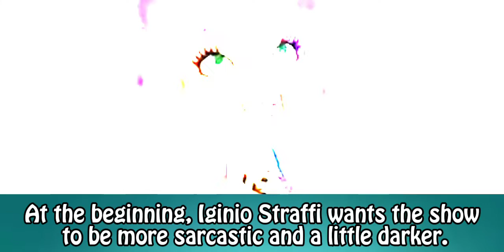Regal Academy Facts